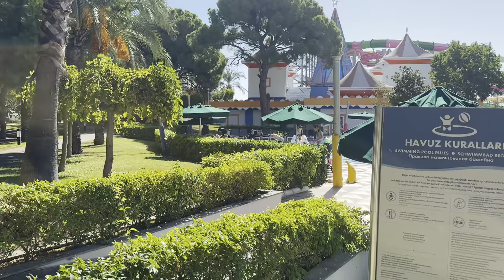🔥ЕДУ ОТДЫХАТЬ ОДНА В ОТЕЛЬ! İC GREEN PALACE 5*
👉 Полезные ссылки!

БРОНИРОВАНИЕ ОТЕЛЕЙ:
🔴Booking: